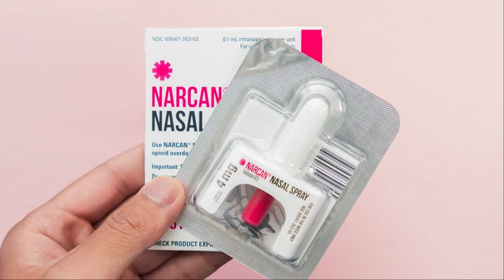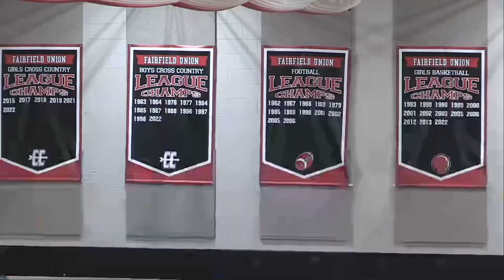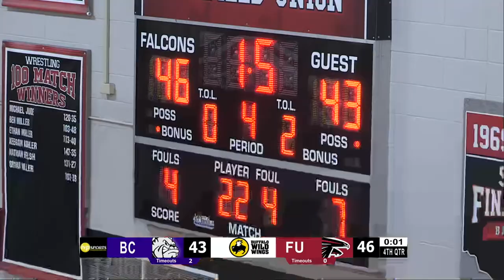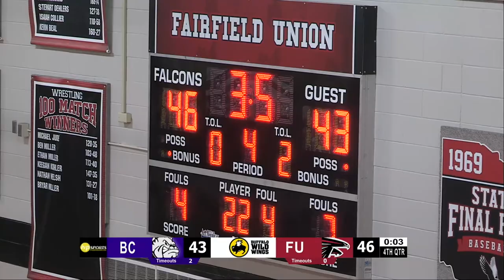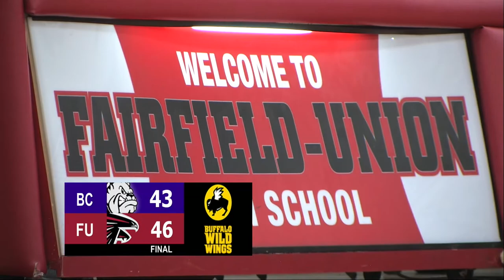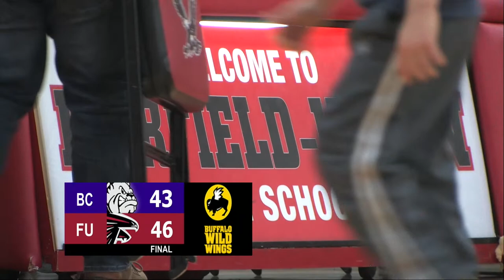Bloom-Carroll vs. Fairfield Union Girls Basketball, February 3, 2023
Live from Fairfield Union High School, IVP Sports presents the Bloom-Carroll Bulldogs vs. Fairfield Union Falcons Varsity Girls Basketball Game.